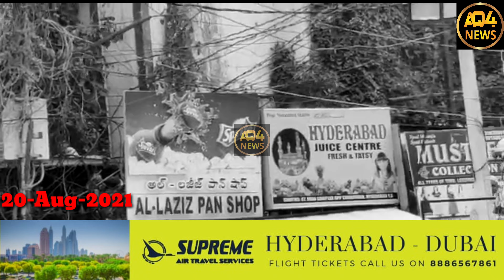HYDERABAD 10th MOHARRM PROCESSION OF BIBI KA ALAM 2021.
10th MOHARRM PROCESSION OF BIBI KA ALAM 2021.